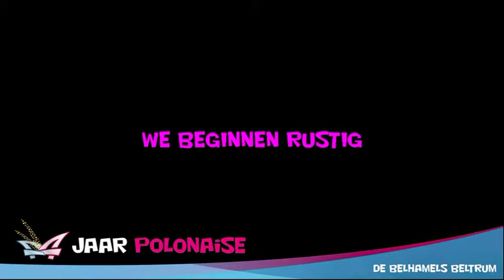Party Animals NoaberNight Instructie video HAK